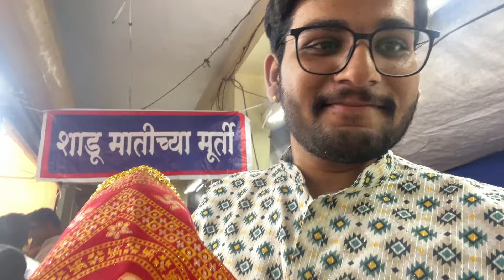Ganesh Aagman and Sthapana | Aditya Chavan Vlogs | Vlog82-week07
Hello guys! This is Aditya Chavan.
I went home for ganesh sthapna and then prepared to leave for mumbai to seek lalbagh chya rajache darshan!

Thank you so much for reading till here!😊😊 It means a lot!!!
I hope you like my vlogs!😄 Any suggestions are welcomed😊

🎵 Track Info (if used):

Video Link:

Video Link:

 • NOWË - Undefeated (Vlog No Copyright ...
Video Link:

 • Peyruis - Relax (Vlog No Copyright Mu...